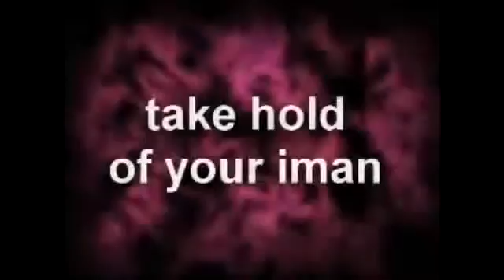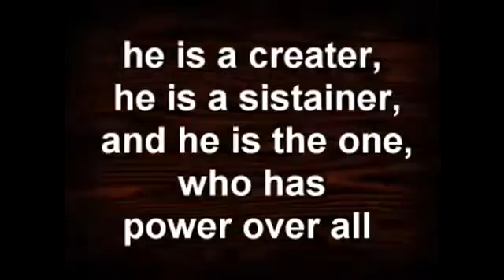Jewish youth to announce his conversion to Islam mosque at Friday prayers Pencerkao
احد اليهود جاء إلى مسجد ليحضر خطبة جمعة مع صديقه فأعلن إسلامه في المسجد